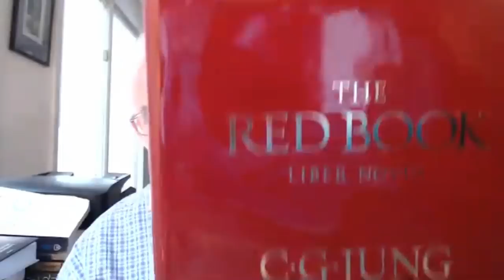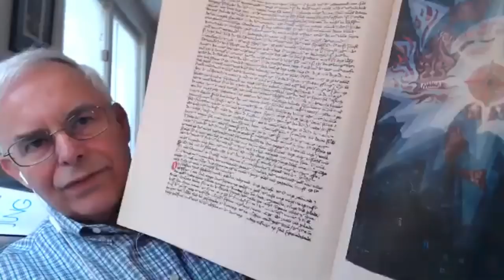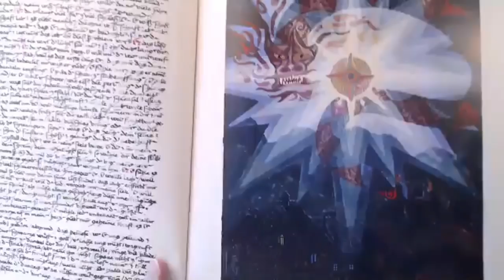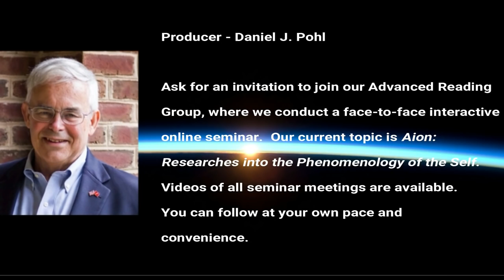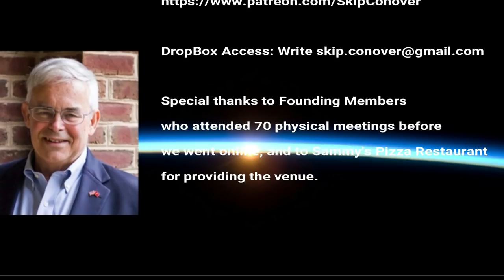Interview with BTS ARMY Mirtes Oliveira from Brasil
Mirtes wrote an excellent comment on an earlier video about BTS, so I invited her to be interviewed in support of BTS and other BTS ARMYs.

01:40--Comments on language study.

03:45--Mirtes introduction to Kpop "Idols."

04:25--"I didn't know BTS yet until 2018 Billboard Music Awards."

05:23--BTS performed "Fake Love."

06:00--Something deeper was going on when Mirtes saw the storyline from the music video of "Fake Love."

07:10--Mirtes showed a friend and she was impressed.

07:35--Started to hear about the story that was going through the music, and started to research about this story.

08:10--"Some people came up with the 'Time Travelers' theory."

08:54--Thought the "Time Travelers" theory wasn't enough.

09:50--"Then I remember two Korean dramas related to mental health."

17:00--Dr. Jung's was very helpful to Skip in mental health balancing.

18:00--Website: Archetype in Action

19:45--Because of two dramas, Korean society started to pay more attention mental health.  This led BTS to focus on the taboo topic of mental health.

21:55--Resistance to the Freudian style of mental health.

22:45--This is the way to reach young people around the World.

23:15--Discussion of the hackers representing a manifestation of The Shadow.

24:10--We have to start recognizing Evil in our Societies.

32:15--Admiration for Gabriel García Márquez's _Love in a Time of Cholera_".

34:50--Visitation from Mirtes's cat, Jane Austen.

35:30--"The message they are trying to bring to the World is amazing. The combination of their work makes them eligible for the Nobel Peace Prize."

37:14--"When I saw what they're doing, I saw that this is going to be bigger than The Beatles."

44:35--Change of attitudes: Skip's experience with The Beatles.

48:35--"About the concept of Shadow."

49:15--He who cannot be named.

51:35--Introduction of The Red Book.

NOTE: Skip Conover is NOT a mental health professional, but has been studying the work of Dr. C.G. Jung since 1987. If you feel seriously depressed, or have other mental health issues, please contact a licensed mental health professional in your area. This Q&A is intended to help the BTS Army understand what is happening with the MAP_OF_THE_SOUL_PERSONA album that is being released April 12, 2019.